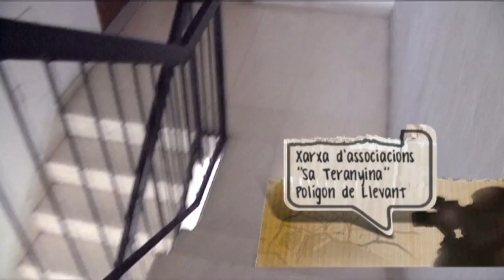Sa Teranyina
Primera Temporada